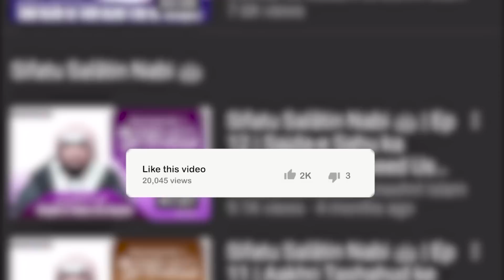Maujudah Halaat mein Musalmano ka Deeni aur Asari Tarbiyat || By Hafiz JAVEED USMAN Rabbani